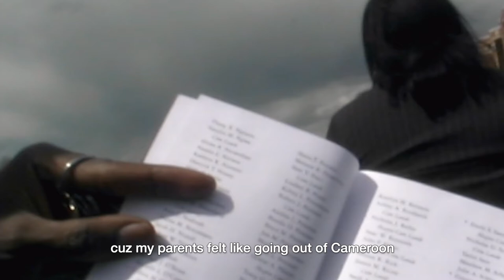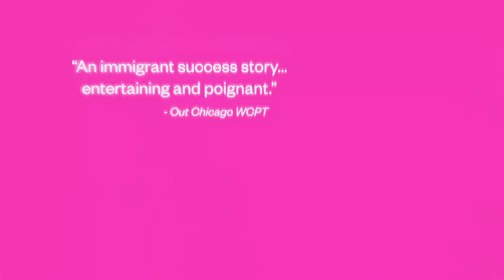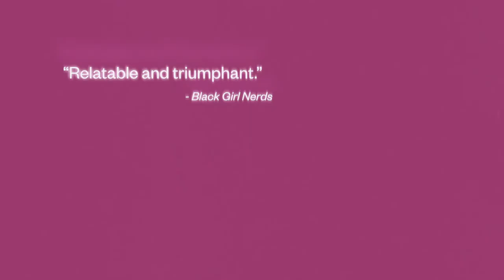BEING BEBE: Cross-Cultural Exchange & the Advancement of LGBTQI+ Human Rights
In celebration of LGBTQI+ Pride Month and Good Docs’ educational release & academic screening tour of the award-winning new film BEING BEBE, this Fulbright Forum welcomes legendary drag performer BeBe Zahara Benet. Joining BeBe to discuss the film’s themes – challenging stereotypes, empowering diverse gender expression, celebrating creativity, family acceptance, faith, love, and LGBTQI+ human rights – are members of the filmmaking team, the Executive Director of Rainbow Railroad, and representatives from Fulbright Noir and Fulbright Prism.